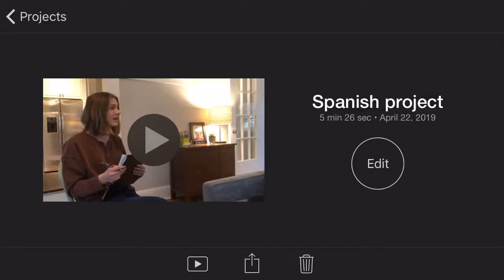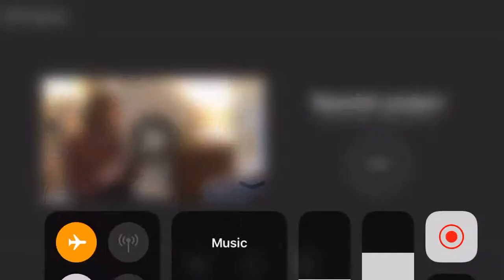Swhs Telenovela project